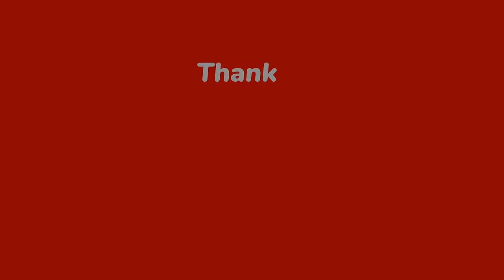HOLIYA BARESAA DIL LAYA| new dogri song |pahadi song| Romesh bandhral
New dogri song:—
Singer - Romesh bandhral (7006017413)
Lyrics - romesh bandral
Featuring :-sunali katoch
Director - Aju bandhral
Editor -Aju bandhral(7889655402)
Team - sanjay bandhral
Officially released a dogri song

Your quaris:-
New dogri song
New dogri song
Dogri song
Dogri song
Dogri gaane
Dogri gaane
New dogri song 2022